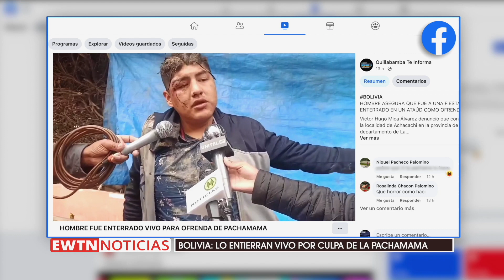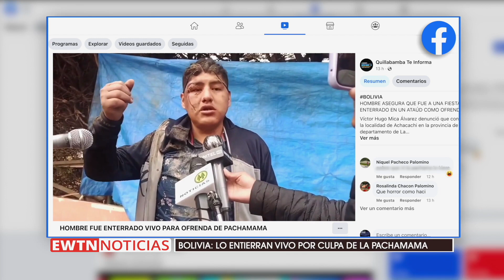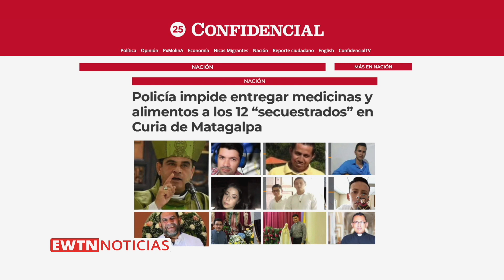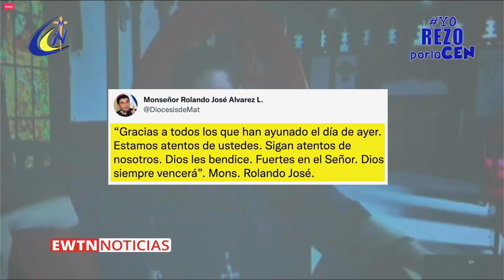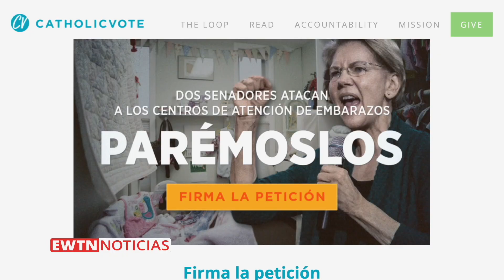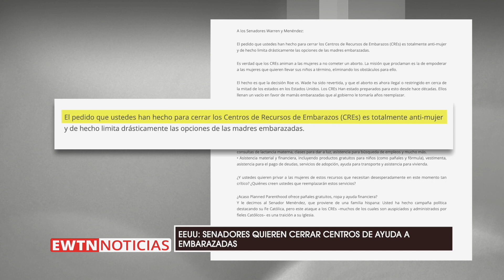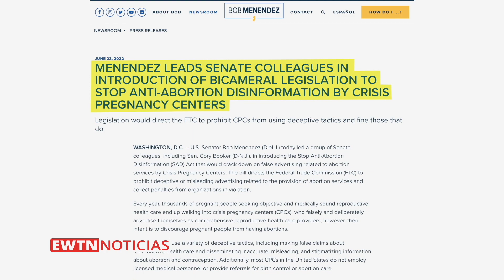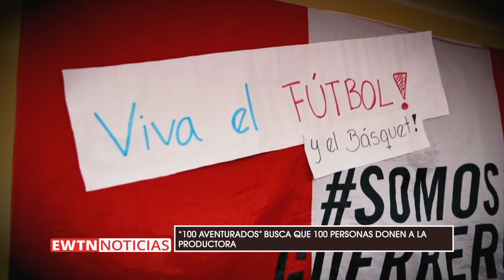NOTICIERO 10 AGOSTO: En Venezuela se ordena el primer sacerdote en una diócesis convulsionada.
EN EL PROGRAMA DE HOY, en Bolivia un hombre es enterrado vivo como ofrenda a la tierra, práctica prohibida en la fe católica. Y en Venezuela se ordena el primer sacerdote en una diócesis  convulsionada.